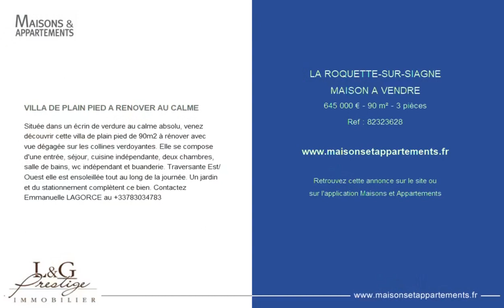LA ROQUETTE-SUR-SIAGNE - MAISON A VENDRE - 645 000 € - 90 m² - 3 pièce(s)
Référence : 82323628

VILLA DE PLAIN PIED A RENOVER AU CALME

Située dans un écrin de verdure au calme absolu, venez découvrir cette villa de plain pied de 90m2 à rénover avec vue dégagée sur les collines verdoyantes. Elle se compose d'une entrée, séjour, cuisine indépendante, deux chambres, salle de bains, wc indépendant et buanderie. Traversante Est/Ouest elle est ensoleillée tout au long de la journée. Un jardin et du stationnement complètent ce bien. Contactez Emmanuelle LAGORCE au

Cette annonce vous est proposée par l'agence L&G PRESTIGE IMMOBILIER

|2809020|